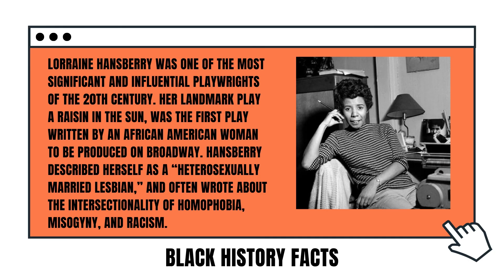My Black History Month Challenge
For most of my life, I have allowed insecurities and self doubt to hinder me from going after many things in this life. This year, I am saying no more. So this Black History Month, I am challenging myself to show up like never before with my discipline and consistency. And that's where YouTube comes in to play.